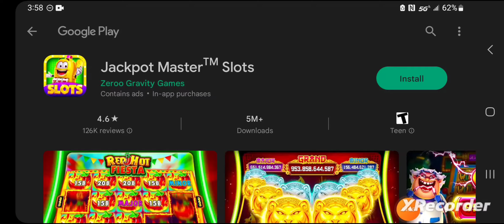Scary Mansion Gameplay